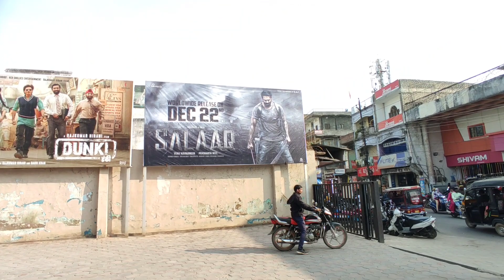Watching Salaar Movie🍿🎥 || मजा आ गया सलार मूवी‌ देखकर 🔥